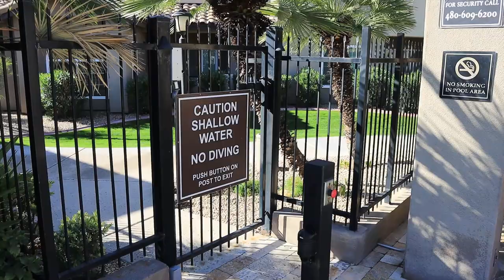What You Should Expect Living In Scottsdale Arizona Condo Tour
Engage with us in the comments below to share your thoughts and experiences related to relocation and adapting to new environments.

CHAPTERS:
0:00 - Moving to Arizona
1:18 - Relocating Reasons
3:11 - Career in Arizona
5:02 - Apartment Tour
6:27 - Music Production Hobby
10:04 - Leisure Activities
11:17 - Best Basketball Spots
11:21 - Mountain Hooping Experience